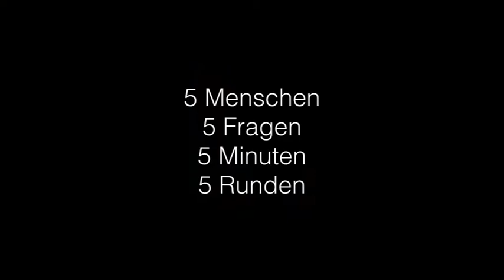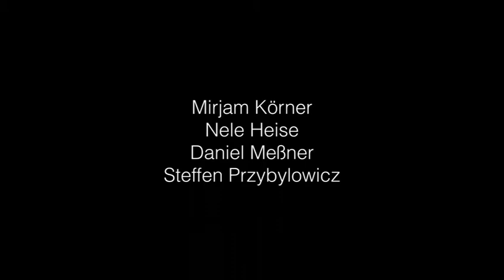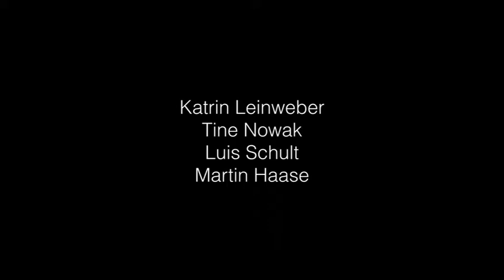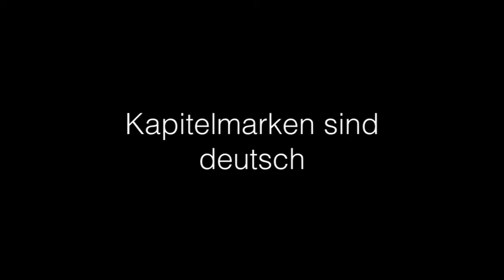5hoch4 - Your lovely evening entertainment!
mit Claudia Krell, Mirjam Körner, Nele Heise, Daniel Meßner, Steffen Przybylowicz, Melanie Bartos, Alexandra von Criegern, Die Martins, Katrin Leinweber, Tine Nowak, Luis Schult, Martin Haase, Mirco Blitz, derPupe